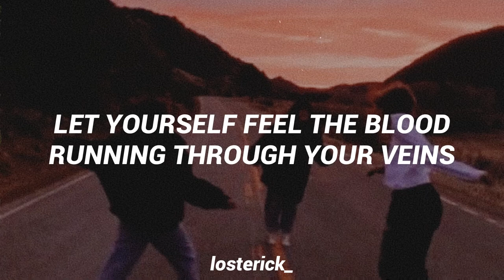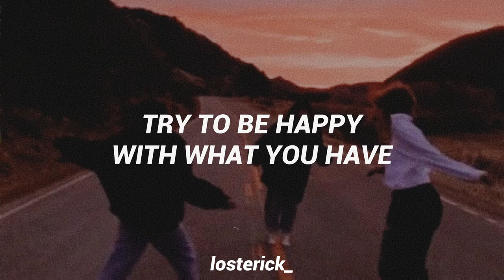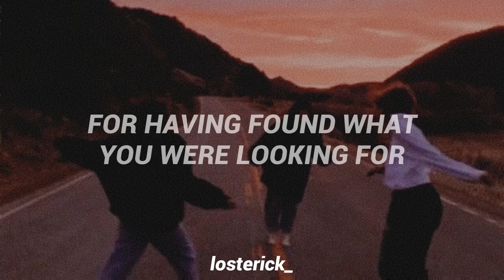Vive — Napoleón; English Translation Lyrics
please let me know any mistake and consider that i am not being so literal on this and most of the videos i made :)

✨LYRICS✨

Nada te llevarás
Cuando te marches
Cuando se acerque el día
De tu final
Vive feliz ahora mientras puedes
Tal vez mañana no tengas tiempo
Para sentirte despertar
Siente correr la sangre por tus venas
Siembra tu tierra y ponte a trabajar
Deja volar libre tu pensamiento
Deja el rencor para otro tiempo
Y echa tu barca
A navegar
Abre tus brazos fuertes a la vida
No dejes nada a la deriva
Del cielo nada
Te caerá
Trata de ser feliz con lo que tienes
Vive la vida intensamente
Luchando lo
Conseguirás
Y cuando llegue al fin
Tu despedida
Seguro es que feliz
Sonreirás
Por haber conseguido lo que amabas
Por encontrar lo que buscabas
Porque viviste
Hasta el final
Del cielo nada
Te caerá
Luchando lo
Conseguirás
Luchando lo
Conseguirás